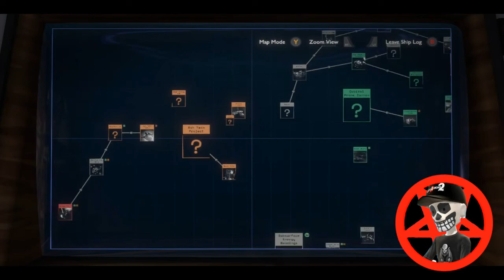Outer Wilds Part 4